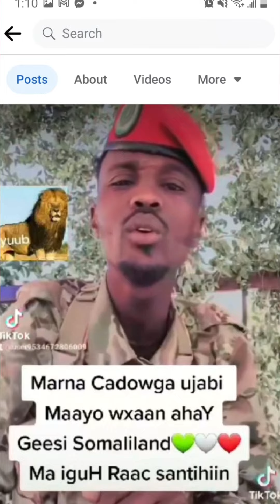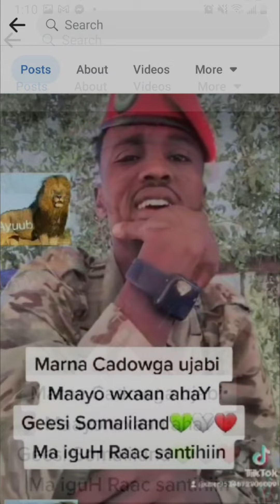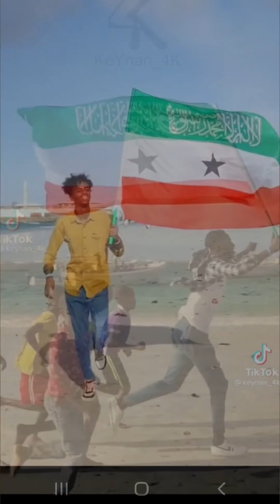AFRICA Marna Cadow U Jabii Maayio Wa an Nahay Geesi Somaliland Ma Igu raacsantihiin?Yes Ayuub Man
Askari ka tirsan Ciidanka laascaanood ka Dagaalamaya oo Fariintan hooyadii usoo Direy.

Africa Video : Ayuub

Salantii Africa  ka Qaada Salanta

AFRICA Marna Cadow U Jabii Maayio Wa an Nahay Geesi Somaliland Ma Igu raacsantihiin?Absolutely Yes.